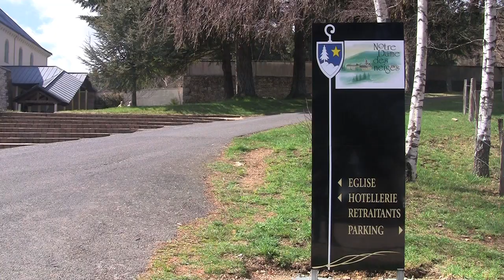France Tourism : Abbaye Notre Dame des Neiges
L'Abbaye de Notre-Dame des Neiges est une abbaye de moines cisterciens-trappistes située à Saint-Laurent-les-Bains en Ardèche, fondée en 1850, selon la Règle de saint Benoît

Autres visites